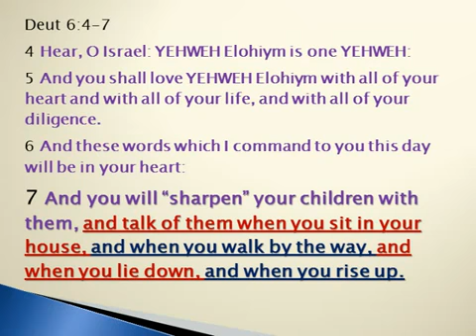VANITY GONE WILD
This video discusses how it really is arrogance when man chooses to go their own way and does not seek after their Creator's desire and His will and His purpose for creating them.

All videos are mirrored from my brother Zerubabbels site please visit!